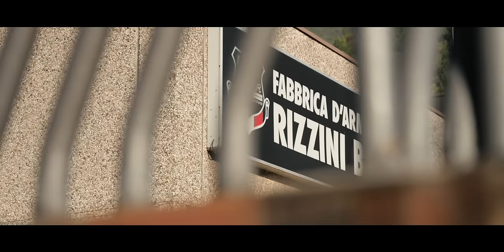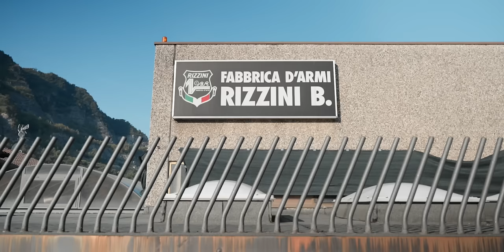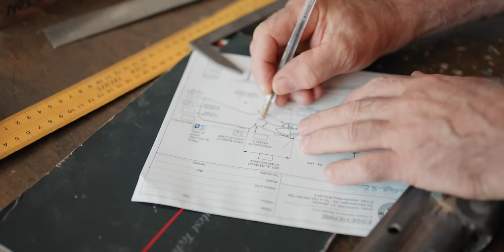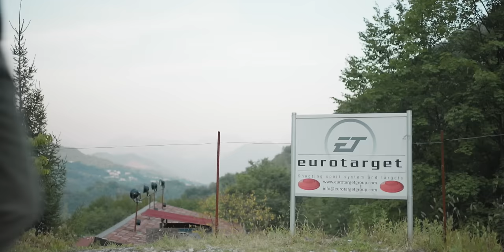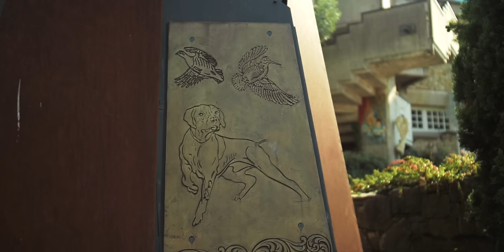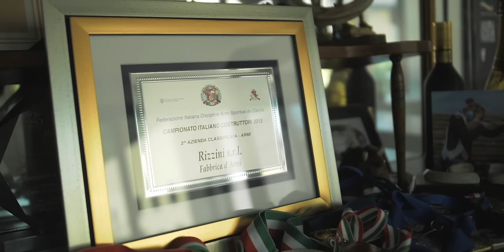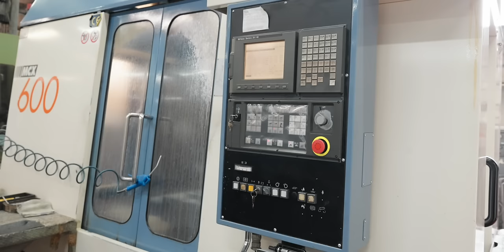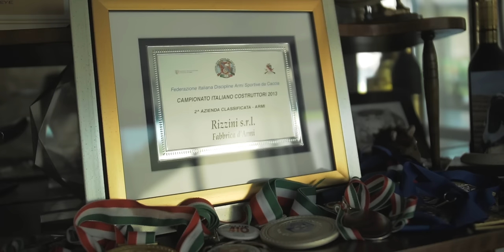Rizzini Factory Tour: The Film!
We were lucky enough to experience the full monty in the heart of gun Mecca! We hope your enjoyed watching & learning about this company as much as we did. Awesome.